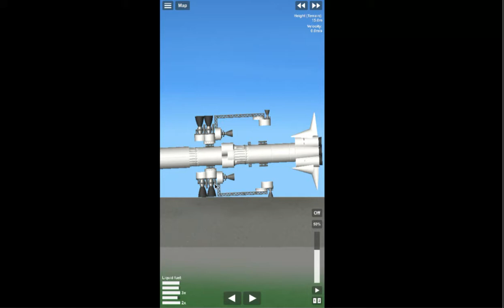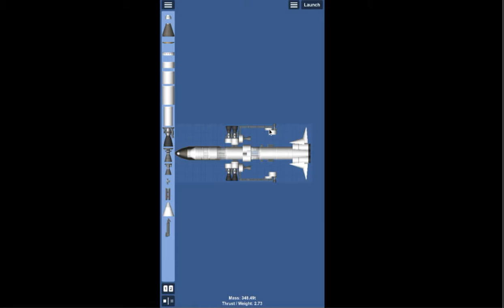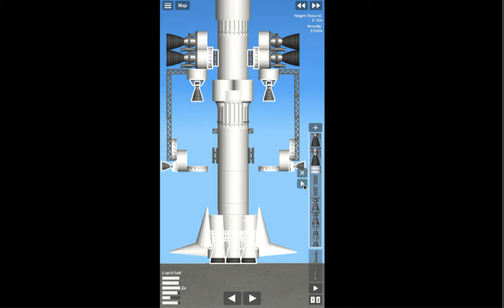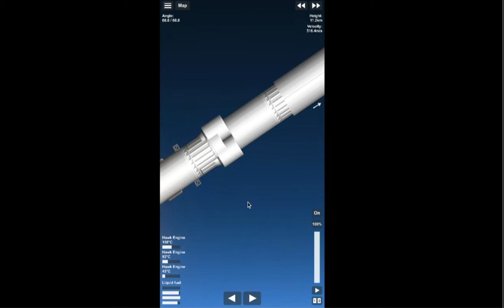Emergency landing of my failed rocket